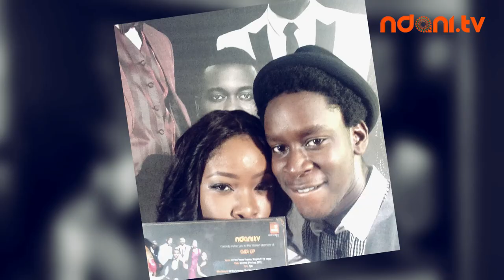Red Carpet - Gidi Up Season 2 Premiere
Learn a thing or two about selfies from our 'The Red Carpet' Hosts, Toyin and Onos as they catch up with all the fabulous guests at "the Gidi Up Season 2 premiere". Tune in to see exclusive red carpet interviews with the cast of Gidi up season 2 and the celebrity guests.